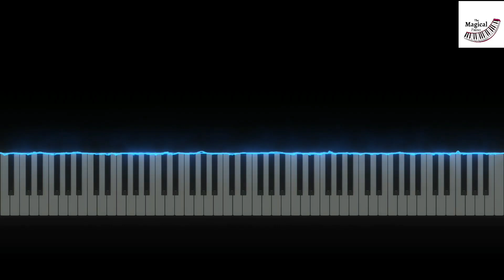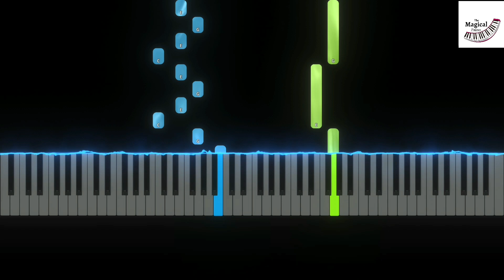Sprunki Incredibox Song (Normal and Dark Theme) Piano Tutorial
Sprunki Incredibox Song in both normal and dark theme on Piano